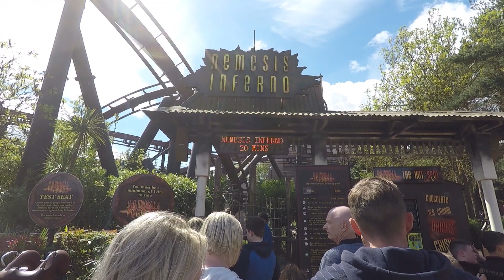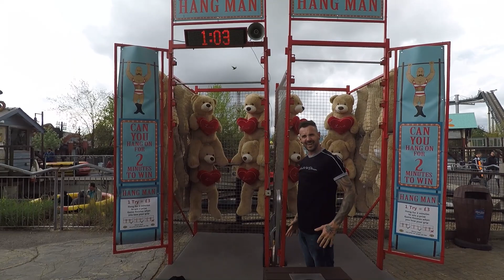Thorpe Park Friday 26.4.19